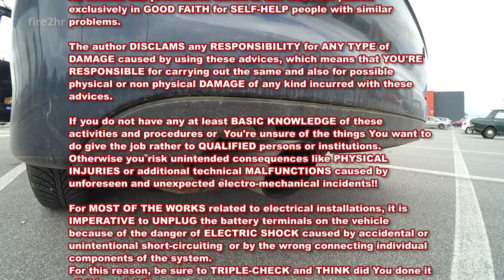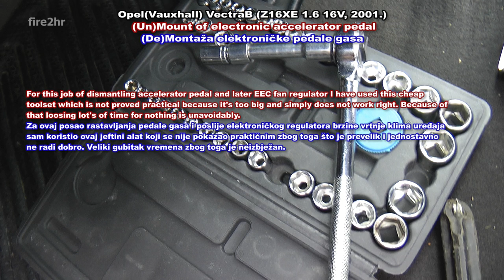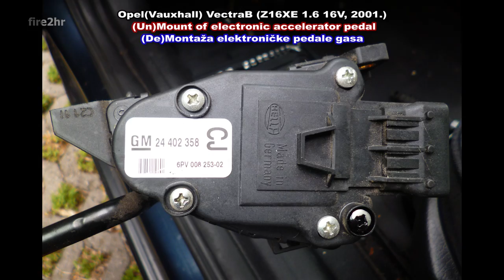Opel (Vauxhall) VectraB (Z16XE 1.6 16V) (Un)Mount of electronic accelerator pedal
Opel(Vauxhall) VectraB (Z16XE 1.6 16V)
(Un)Mount of electronic accelerator pedal
(De)Montaža elektroničke pedale gasa